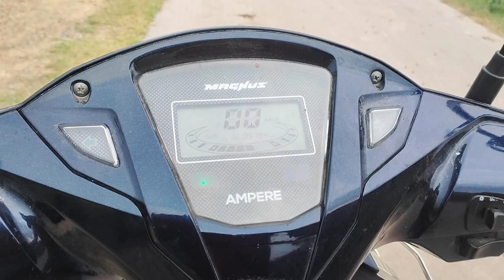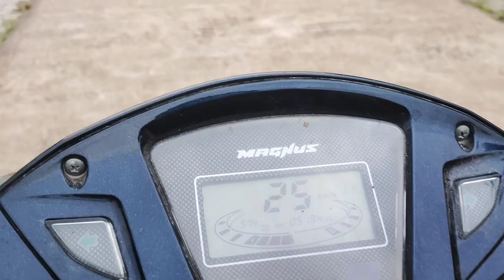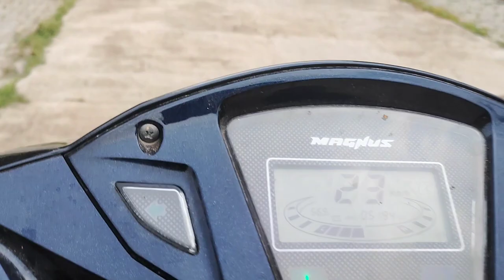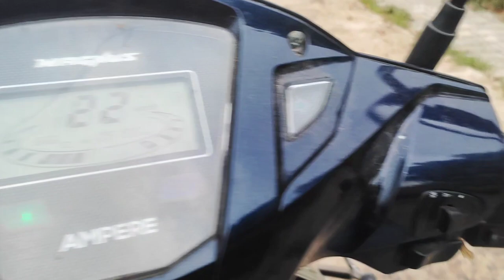New Ampere Magnus EX E-Scooter / on road price pictures / 120 km range /ampere Magnus EX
2023 ampere magnus ex
ampere Magnus EX price
ampere Primus electric scooter
electric scooter
ampere magnus ex electric scooter price